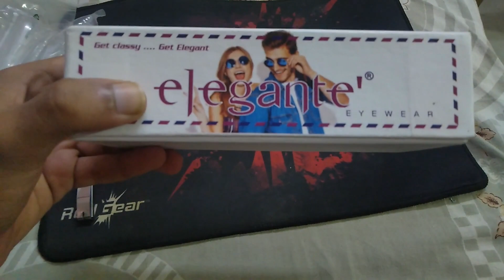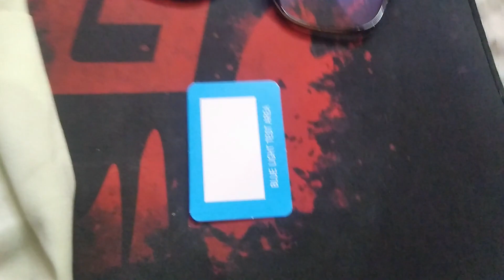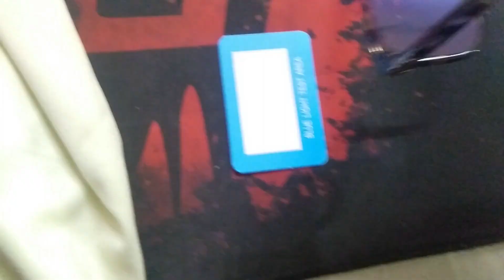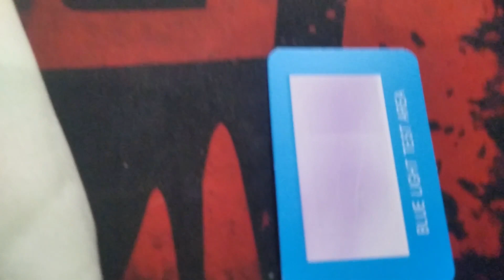Elegante Blue Light Blocking Glasses At 499/- || Blue Light Test Kit Free || Full Review and test.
Anti-glare Robert Downey Jr-inspired square Eyeglasses block blue lights from the screen of the Laptop/Mobile.
Size: 54 mm Lens Size, not suitable for very Small faces.
Blue Cut Sunglasses for Eye Protection.
Antiglare eye protection.

                      ■About me■

Name - Debjit Ghosh
Profession - Student, currently doing B.sc.
Age-20
Residency - West Bengal, India.

PC SPECS-
AMD Ryzen 3200G
Asus Prime A320M-K
Coolermaster MWE white 450w
Adata gammix d30 8gb
Crucial ssd
Redgear manta 4.1
Acer motitor
Antec GX202
Web cam
Ring light(good quality)

Ignore tags-
elegant eyeglasses, blue light protect glasses,anti-blue light glasses, blue light blocking glasses, anti glare glasses, blue light protection specs, Aferelle Glasses, Eye protection glasses,